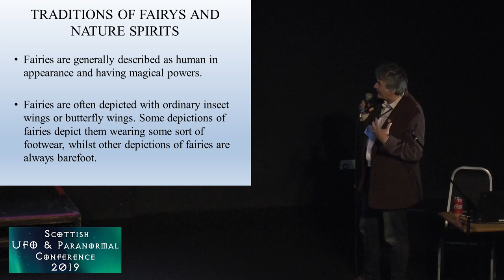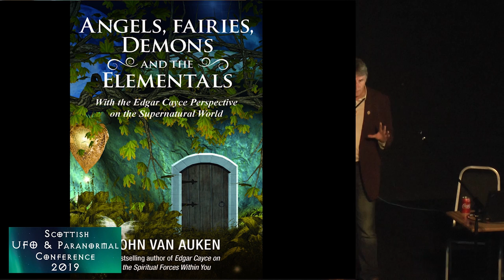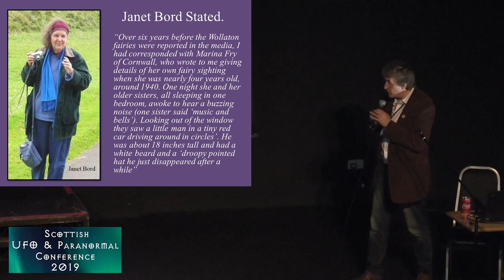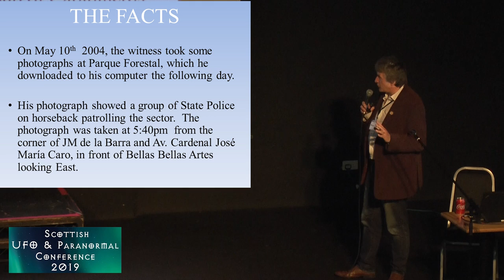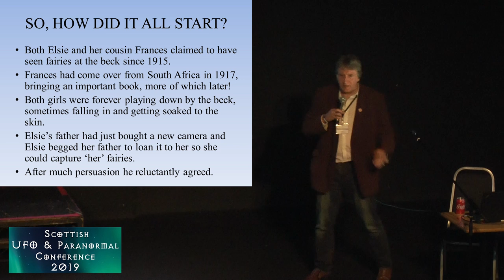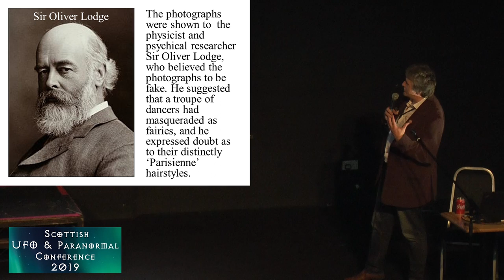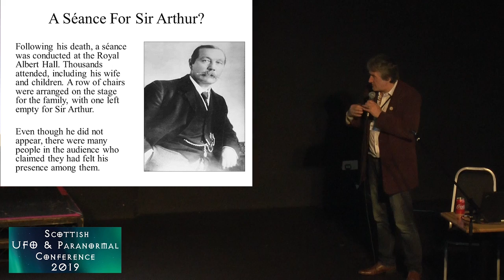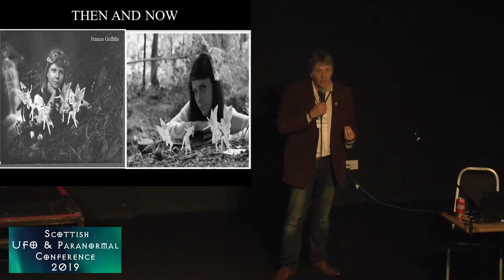Cottingley Fairies by Malcolm Robinson - Scottish Paranormal & UFO Conference 2019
Malcolm investigates this tale from the beginning of the previous century that caused widespread interest in the ancient fairy lore. The story attracted many of the intellectual heavyweights of the time including  Sir Arthur Conan Doyle - author of Sherlock Holmes. It was a modern day detective story which involved the Kodak film making professionals and many more..

Innes Smith delivers the introduction.
Innes is the President of the Scottish Society of Psychical Research.